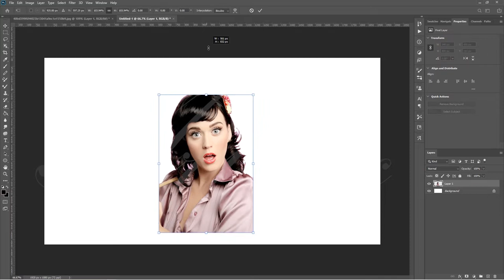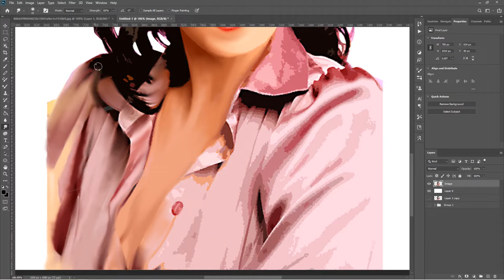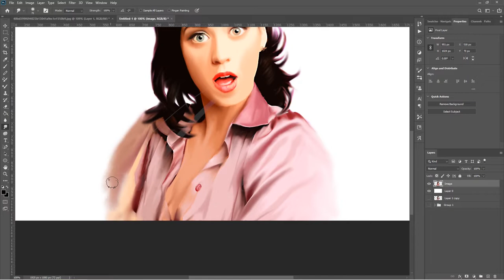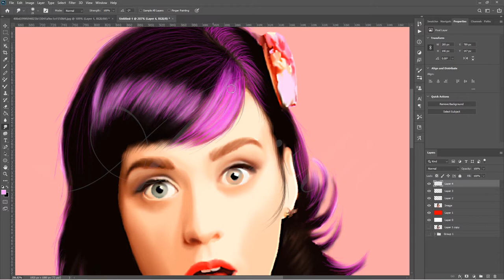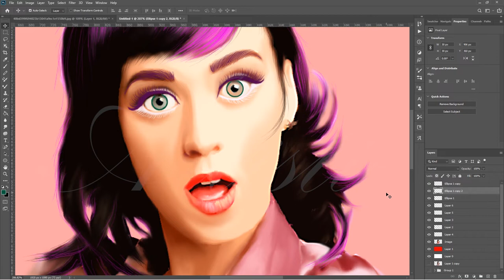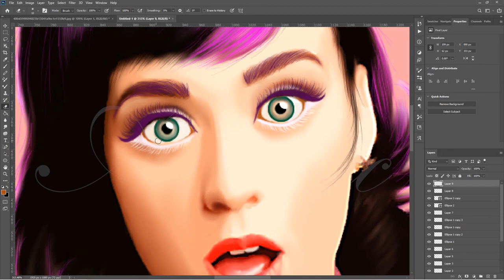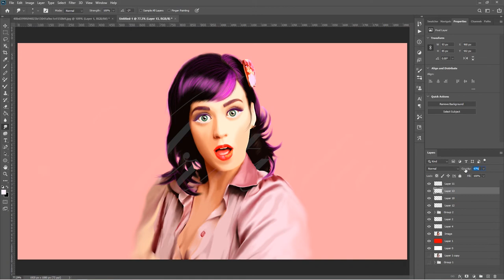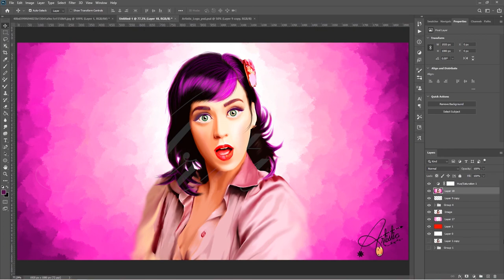Best Smudge Painting Tutorial for Beginners ✨ Amazing Digital Portrait ✨ KATY PERRY ✨ E022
E022 -  Best Smudge Painting Tutorial for Beginners || Amazing Digital Portrait || KATY PERRY